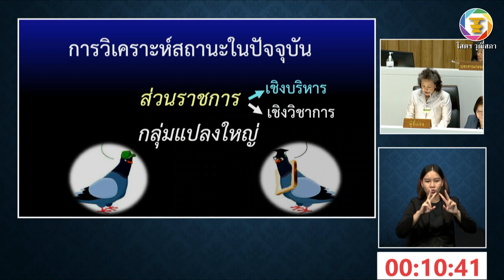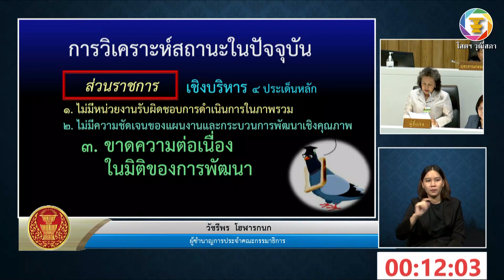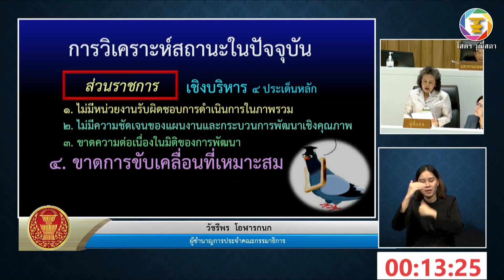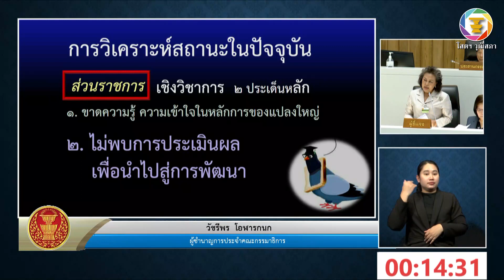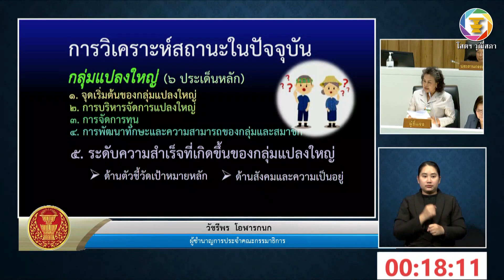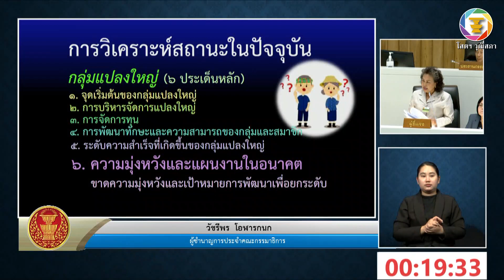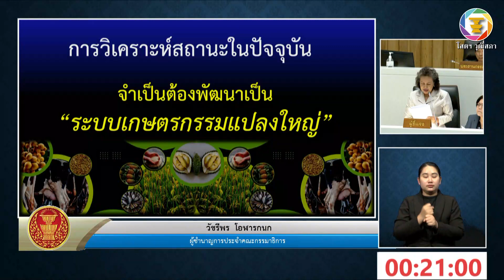นางวัชรีพร โอฬารกนก อภิปรายรายงานฯ เรื่อง การทำเกษตรแบบแปลงใหญ่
๔.๓ รายงานการพิจารณาศึกษา เรื่อง การทำเกษตรแบบแปลงใหญ่ ซึ่งคณะกรรมาธิการการเกษตรและสหกรณ์พิจารณาเสร็จแล้ว